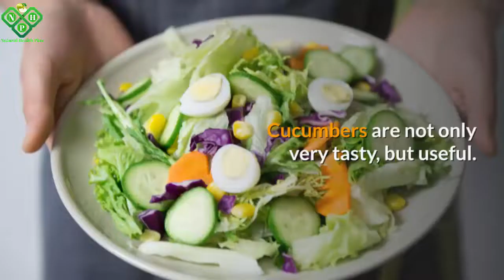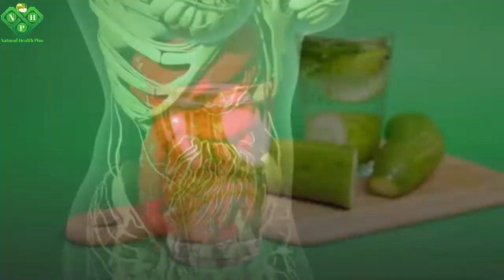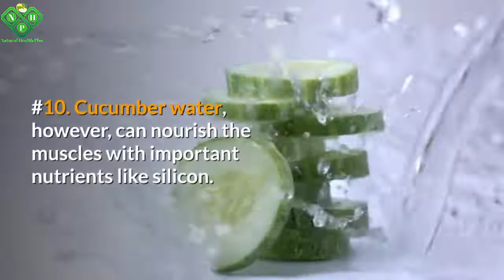Top 10 Cucumber Water Recipes And Benefits For Good Shape | Flat Belly Diet Drink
THE BEST Fresh Cucumber Water
Detox Water Recipe for clear skin
Lose Belly Fat in 1 Week | No Diet - No Exercise
Natural Belly Slimming Detox Water Recipe
10 Detox Water For Weight Loss
Top 10 Benefits of Drinking Cucumber Water

5 Types Of Tummies And How To Get Rid Of Each Of Them | Find Out What Your Belly Type Says About You